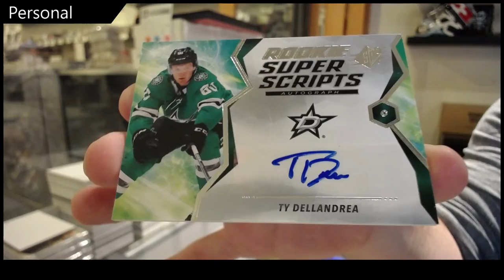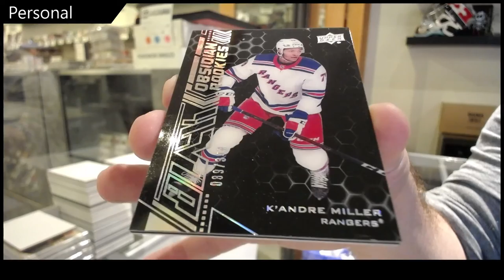Mason's 20-21 Upper Deck SPx Hockey Box Break